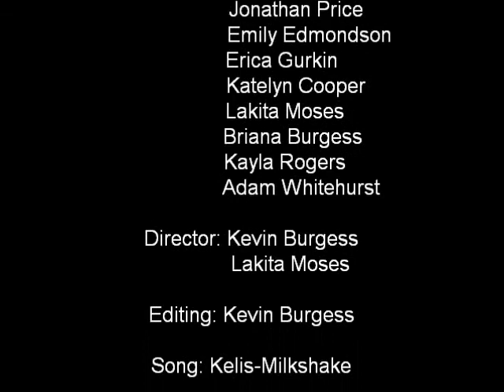Beautiful Girl pt.2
Plato